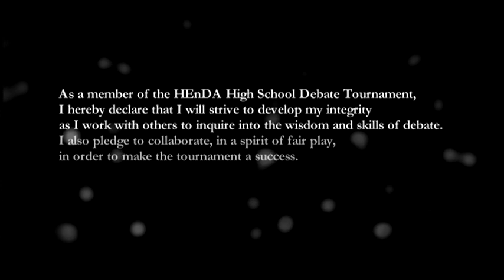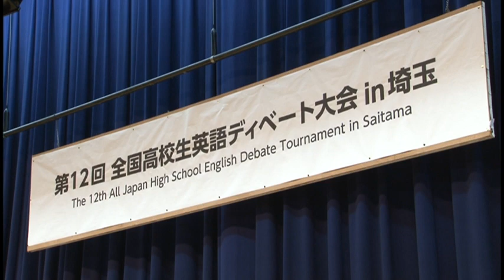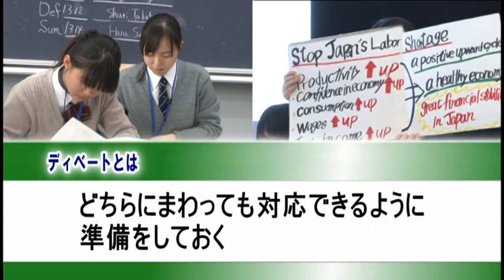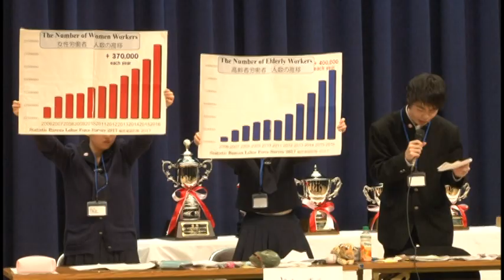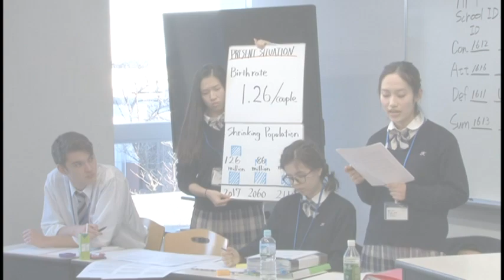HEnDA 12 in Saitama (2017) - Digest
The 12th All Japan High School English Debate Tournament in Saitama (16-17 Dec 2017)

Digest

第12回全国高校生英語ディベート大会 in 埼玉 （2017年12月16-17日）

会場：東京国際大学　第1キャンパス（埼玉県川越市）
論題：Resolved: That Japan should significantly relax its immigration policies.